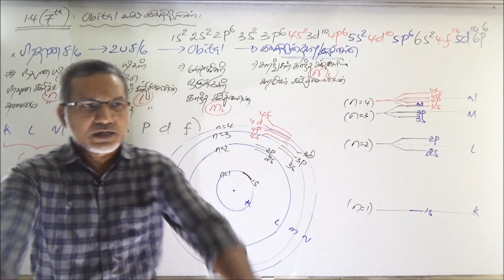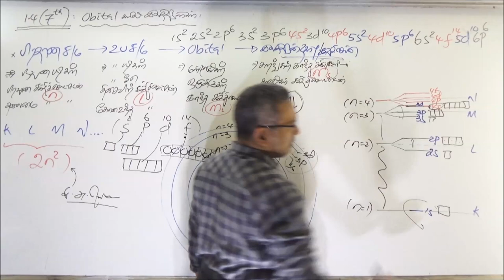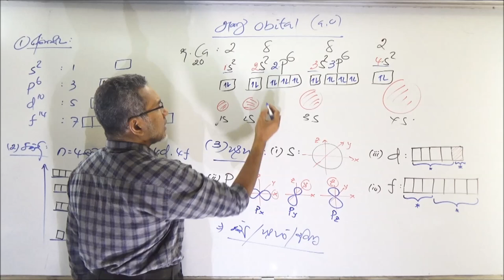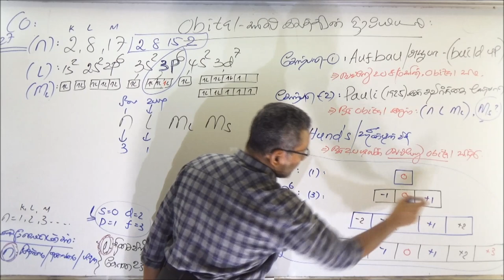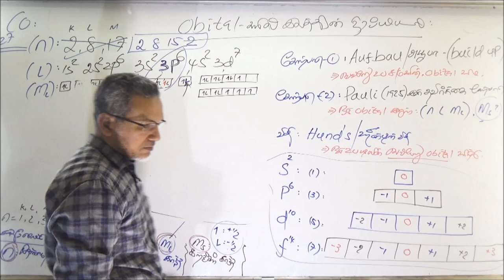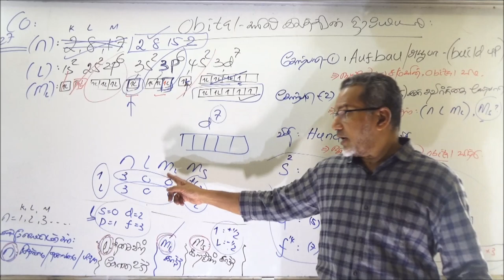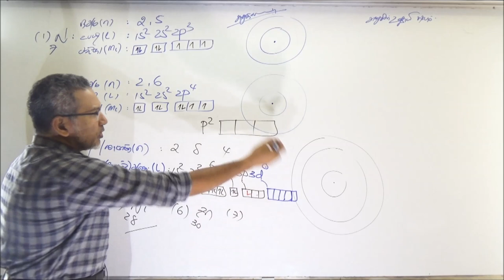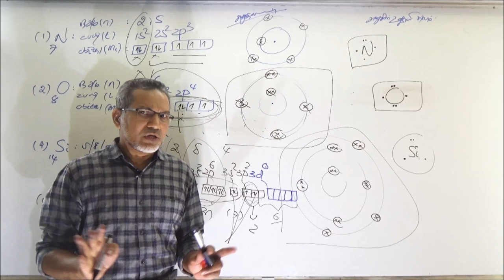1.4, (7th), Orbital உடன் இலத்திரன் நிலை அமைப்பு